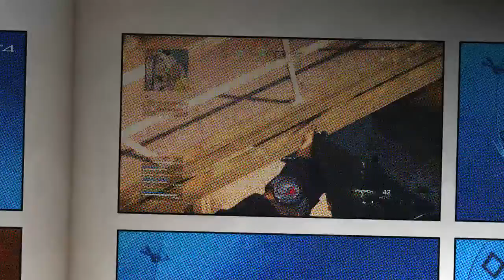Call Me "Meta Godzilla" | Call Of Duty: Warzone Pacific